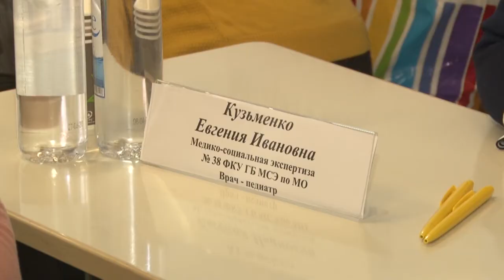«Мобильная приёмная» для людей с ОВЗ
В Кубинке провели мобильную приёмную для лиц с инвалидностью. Более 50 посетителей смогли получить квалифицированную консультацию по разным вопросам.